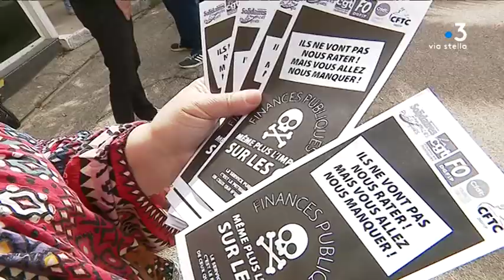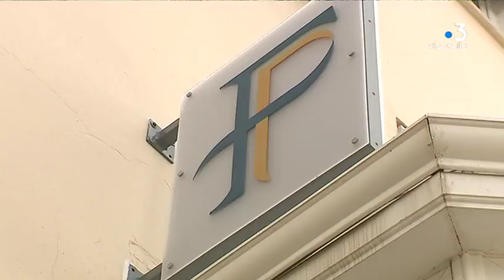Ajaccio : mobilisation de syndicats des finances publiques inquiets pour l’avenir des trésoreries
Ce lundi 13 mai, plusieurs représentants des syndicats des finances publiques sont allés à la rencontre des usagers au centre des impôts d'Ajaccio. Objectif : informer sur la réforme nationale qui prévoit notamment la fermeture de plusieurs agences.

Intervenants - Matthieu Caillaud, secrétaire départemental FO Finances publiques de la Corse-du-Sud.
Equipe - Dominique Moret ; Franck Rombaldi ; Frédéric Guichard.